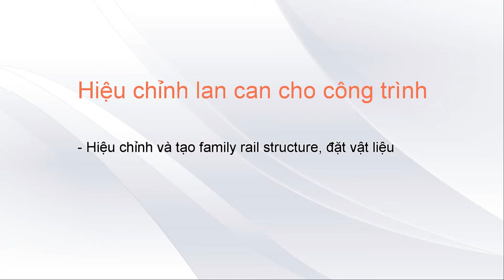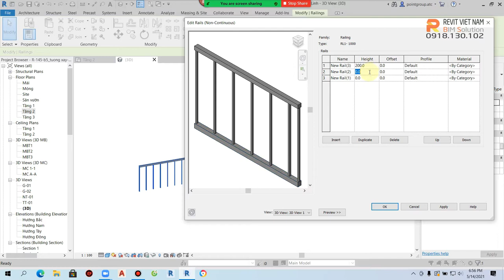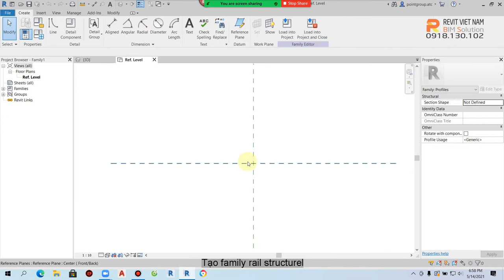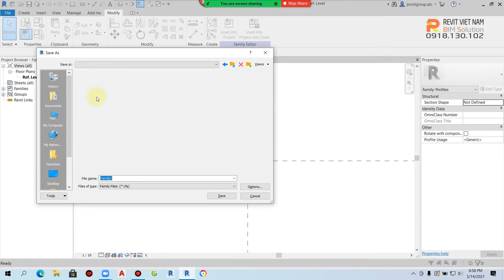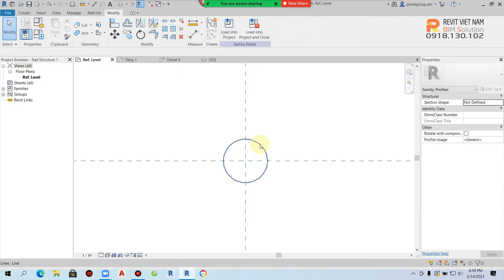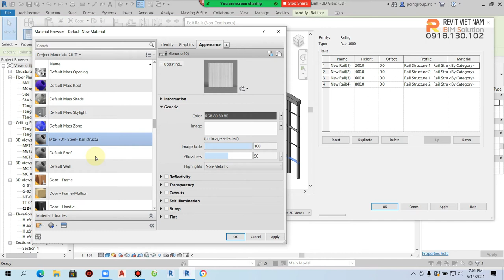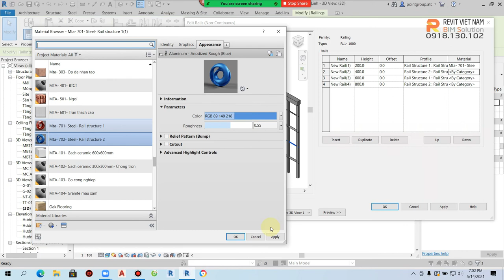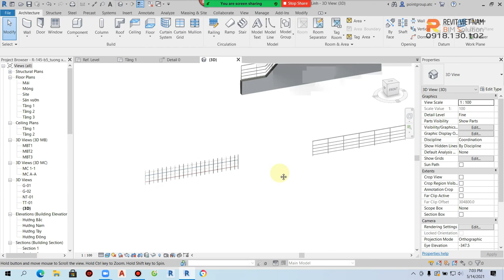5.6. Hiệu chỉnh lan can cho công trình - P1